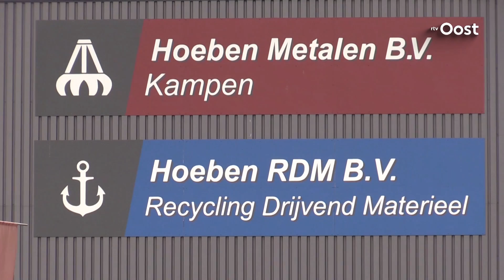Brand bij metaalbedrijf in Kampen snel geblust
Bij een metaalbedrijf in Kampen heeft vanochtend een brand gewoed. Niemand raakte gewond.